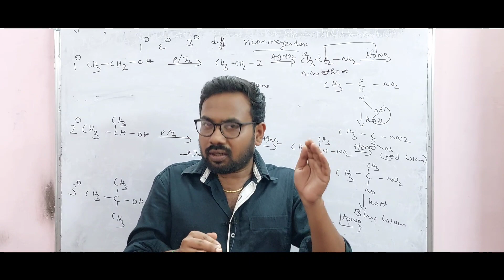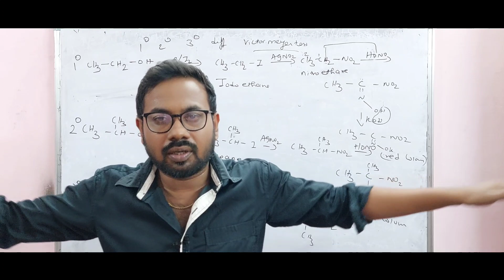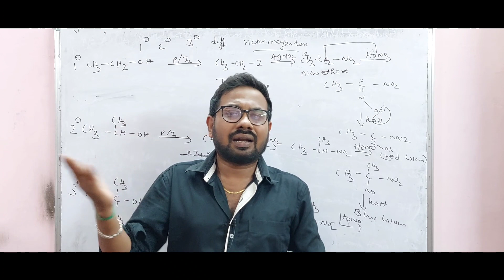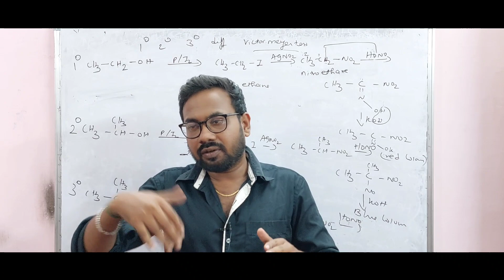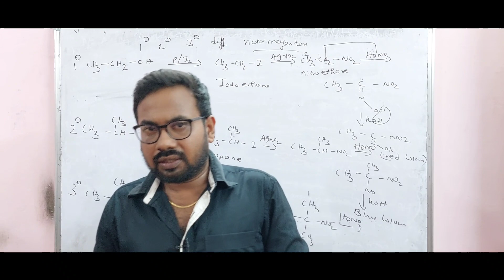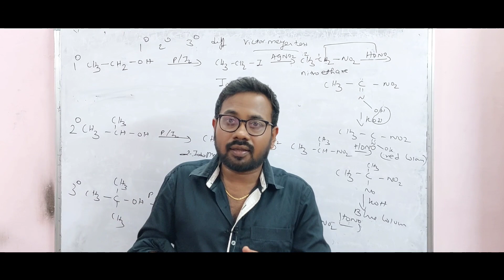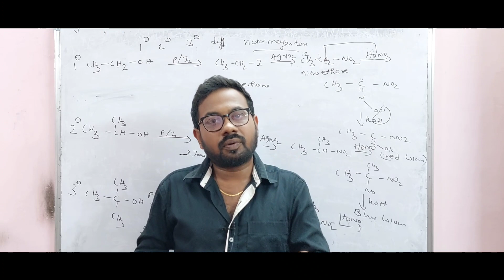TNEA-2023 | after June 4 | what next??| Random number | Rank list ??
how certificate verification done??